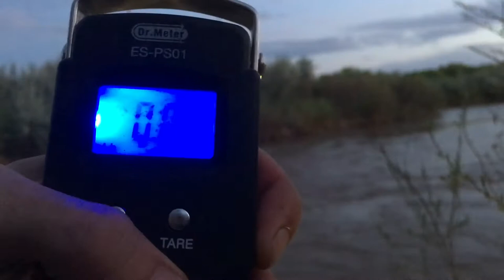Channel Catfish Fishing in FAST Water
Steep banks and fast water current breaks for channel catfish using carp